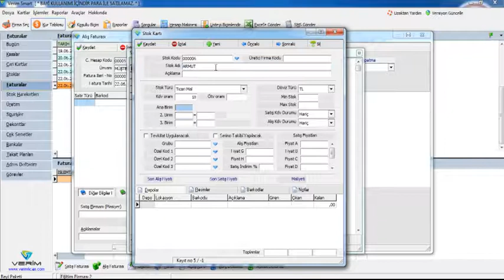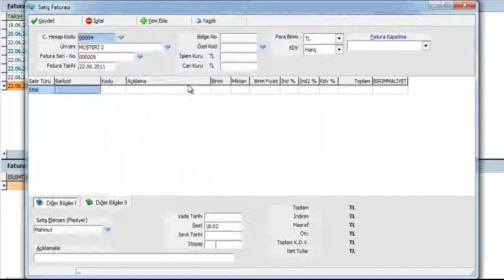Faturada her ürünün maliyetinin görülmesi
Verim Ön Muhasebe Programı - Faturada her ürünün maliyetinin izlenebilmesi